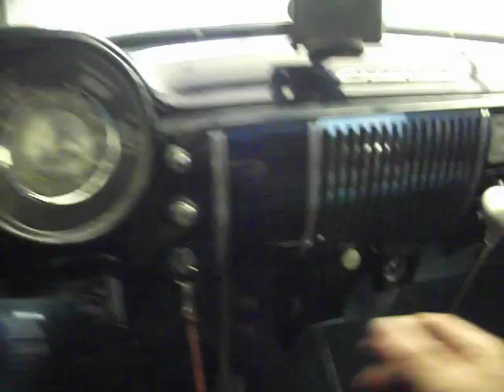1950 Fleetline Push Button Start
Changed My "Modern" Ignition Back to Push Button in MY 1950 Fleetline